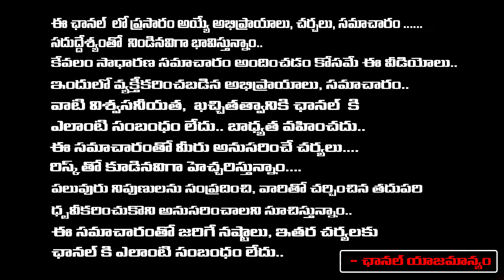Huge Betting in Ap On Upcomes CM..? | RED TV Talkies